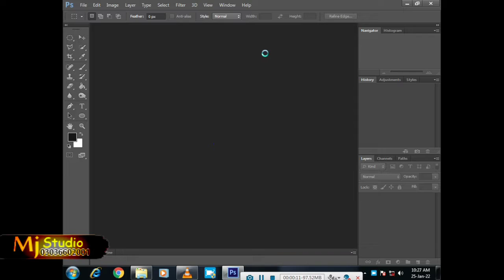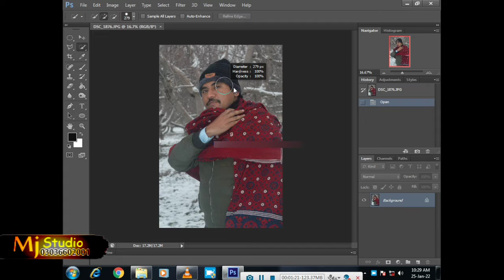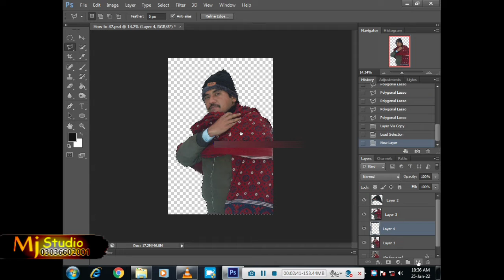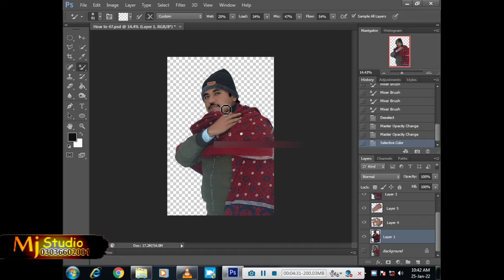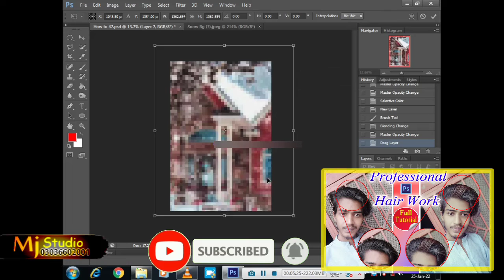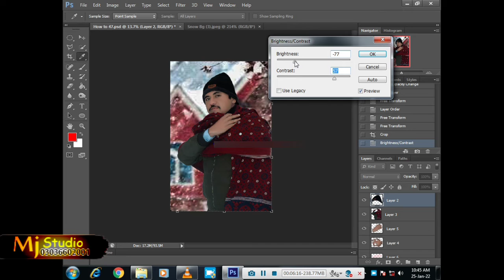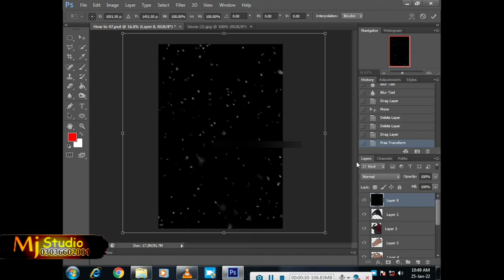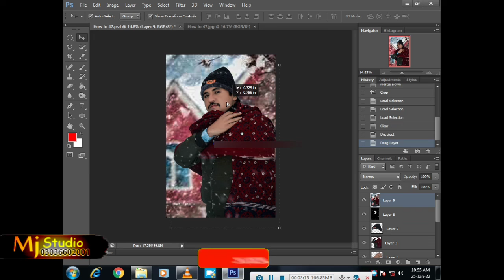How To Snow Editing || Winter Editing || Photoshop Tutorial || Stylish Editing Mj Editing